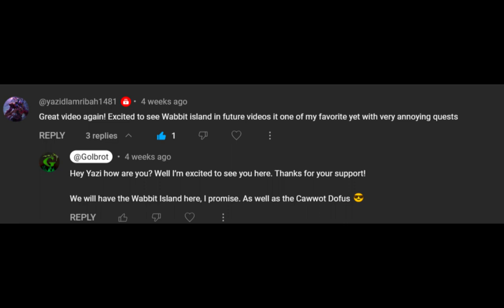#21 How to get the CAWWOT Dofus! Wabbit Island and Ornament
Hello guys, how are you? It's been a long time, I know, I'm sorry I've been away for so long. I've been through a lot IRL...

But anyways! Here you have another episode of this beautiful adventure!